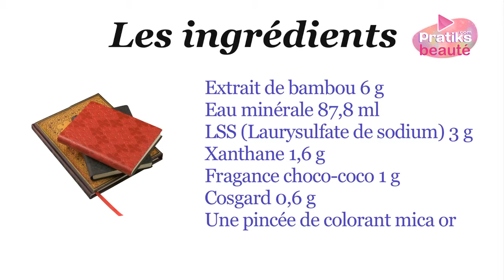Cosmétique bio - Comment faire votre gel nettoyant visage bio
Dans cette vidéo, apprenez facilement comment faire votre propre gel visage. Pour cela vous aurez besoins des ingrédients suivants :
- extrait de bambou 6g
- eau minérale 87,8ml
- LSS (Laurysulfate de sodium) 3g
- xanthane 1,6g
- fragrance choco ou coco 1g
- cosgard 0,6g
- une pincée de colorant or

Les ustensiles nécessaires :
- une balance de précision
- un récipient en inox
- un fouet
- un flacon ou une bouteille
- une marise

Attention ! Avant toute chose, il est important de désinfecter tous ses ustensiles avec de l'alcool à 70°.

Versez l'eau minérale et l'extrait de bambou dans le récipient en inox. Ajoutez le LSS et mélangez. Ajoutez ensuite la xanthane et mélangez de nouveau.
Laissez reposer quelques minutes puis mélangez. Ajoutez la fragrance puis le colorant or et terminez avec le cosgard. Mélangez bien entre chaque ajout.

Mettez le tout dans votre flacon. Votre gel nettoyant visage est prête !

Découvrez d'autres vidéos et astuces beauté sur Pratiks.com !